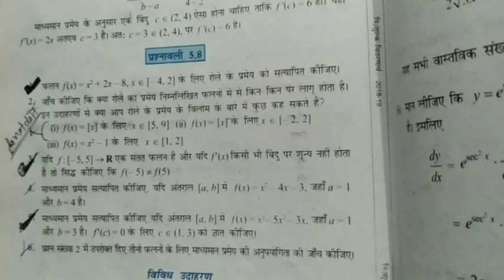कक्षा 12 वीं गणित प्रश्नावली 5.8 के प्रश्न 1 से 6 तक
कक्षा 12 वीं गणित अध्याय 5 सातत्य एवं अवकलनीयता प्रश्नावली 5.8 के प्रश्न क्रमांक 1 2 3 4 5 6 को समझाया गया है